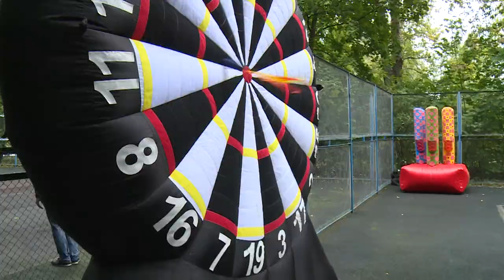Празднование Дня Щёлково в центральном парке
Юбилейную дату отмечает 11-го сентября город Щёлково. Ровно 500 лет прошло с первого упоминания Щёлкова в летописях. Отметили праздничное событие с размахом. О том, как проходило празднование Дня города в парке культуры и отдыха, расскажем в нашем следующем сюжете!